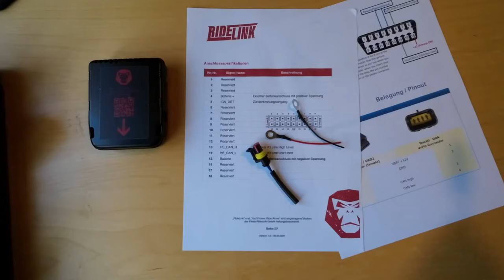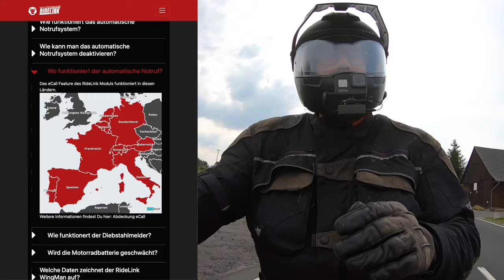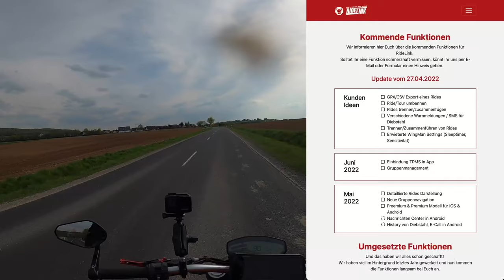Der WingMan von RideLink | #279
In dieser Woche soll es um den WingMan von RideLink gehen. Quasi eine kleine Blackbox für euer Motorrad, welche ein Paar nette Funktionen bereitstellt und wie ich denke in Zukunft noch einiges mehr dazukommen kann.
RideLink stellt auch noch eine ConnectApp zur Verfügung, die auch ohne den WingMan genutzt werden kann. In dieser Folge wird sie aber nur soweit berücksichtig, wie sie für die Kontrolle des WingMan benötigt wird. Ich werde mit die App dann mal in einem getrennten Video ansehen.
In diesem Video soll es neben dem Einbau und der Inbetriebnahme vor allem um die 4 wichtigsten Funktionen des WingMan gehen. Live Tracking, Diebstahlmelder, eCall Notruf und OBD Daten.

00:00 - Intro
01:04 - Hinweis
01:49 - Was ist der WingMan
02:22 - Packungsinhalt
03:03 - Anschlussmöglichkeiten
04:46 - Mein selbgebautes Kabel
06:00 - Anschluß und Einrichtung
09:55 - Live Tracking
13:34 - Diebstahlmelder
17:13 - Stromverbrauch
20:55 - eCall - Notruf
24:45 - OBD Daten
31:13 - Erweiterungen per API
32:24 - Aussicht

Für Tracking, Diebstahlmedlung und eCall - Notruf habe ich einen WingMan von RideLink im Einsatz
💰 WingMan bei Amazon

Für mein Android Testgerät habe ich eine Lösung von Shapeheart im Einsatz bestehen aus:
Mit dem Code "RHONSCHRAT10" könnt ihr bei eurer Bestellung 10% sparen.

Ausstattung
💰 Helm: Schuberth E1
💰 Interkom: Sena 50R